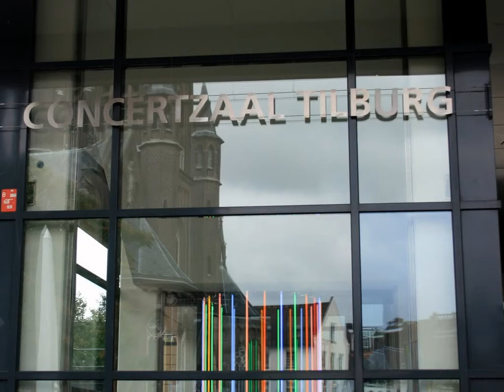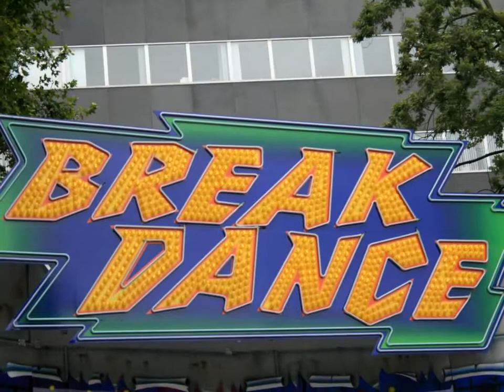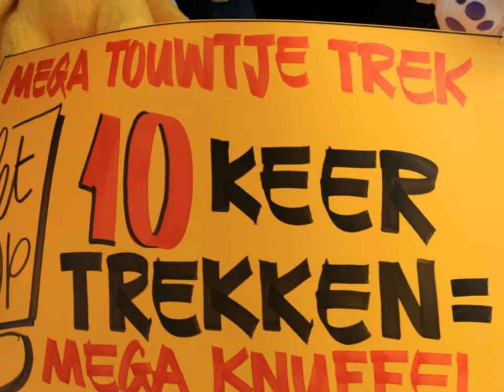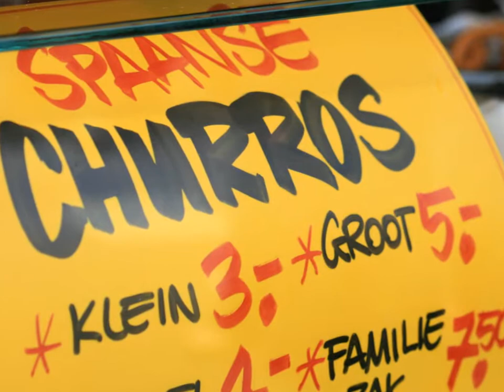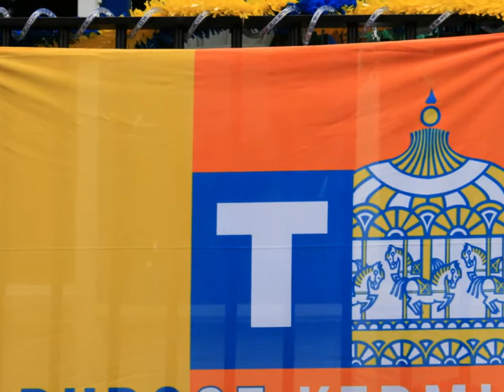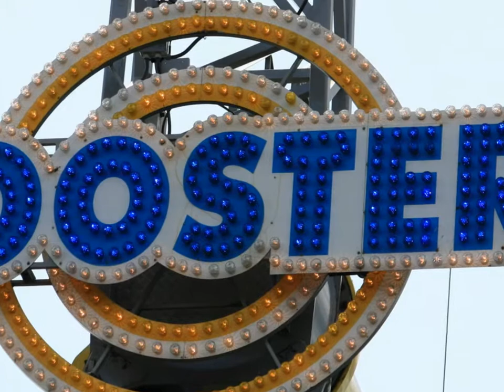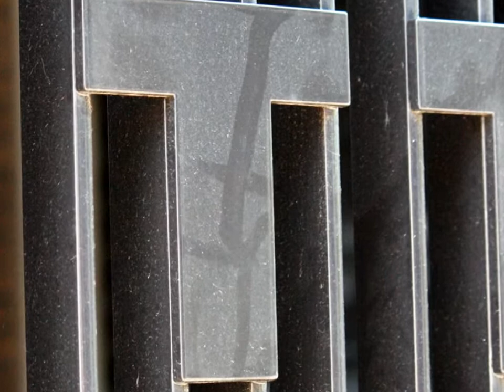Tilburgse kermis, 2009